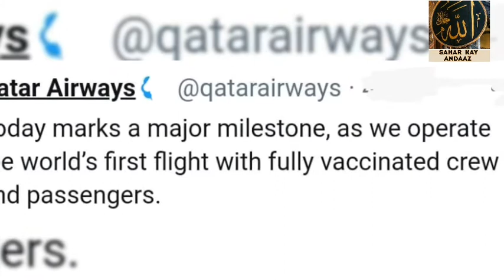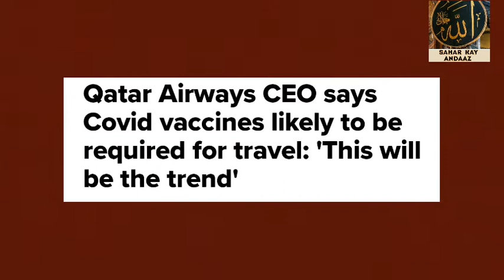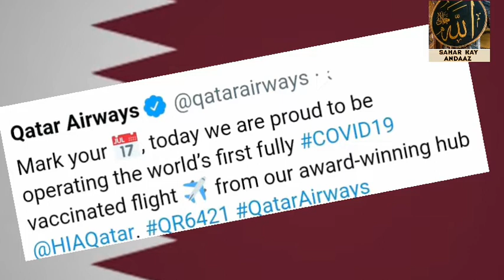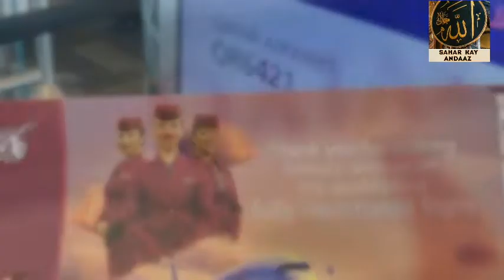QATAR AIRWAYS OPERATED WORLD 'S FIRST FULLY COVID-19 VACCINATED FLIGHT.